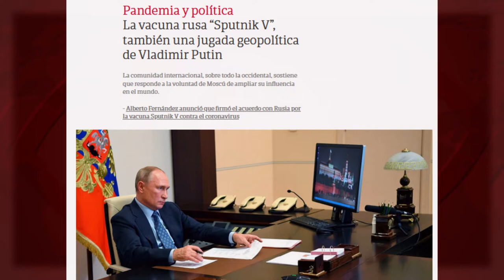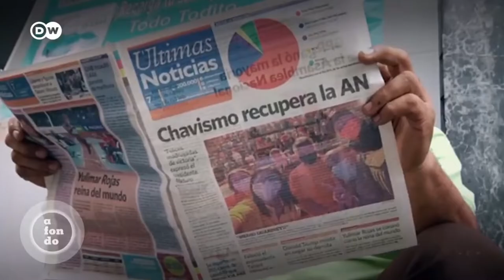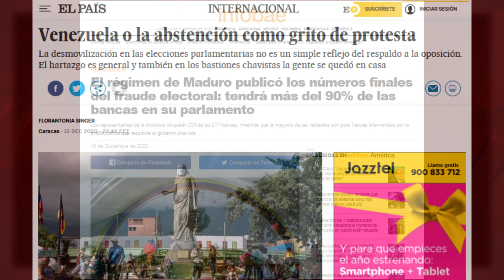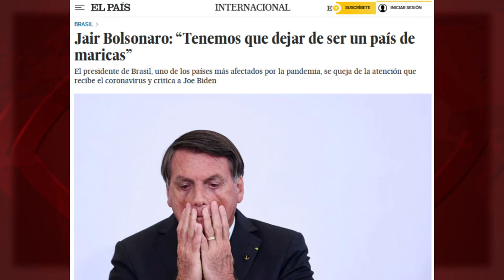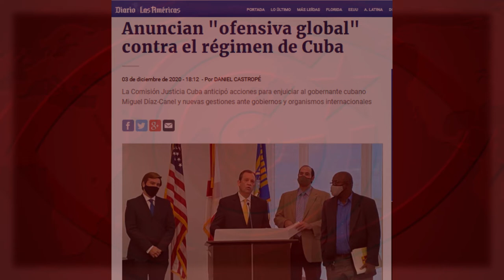¿Y si en Cuba pidieran una intervención militar internacional en EEUU?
“¿Quién fue la primera persona en recibir la vacuna contra el coronavirus en el mundo?”, titulaba un medio de Perú, en referencia a Margaret Keenan. Pero esta británica ni ha sido la “primera persona”, ni ha recibido “la vacuna”, sino una de ellas, la estadounidense Pfizer.